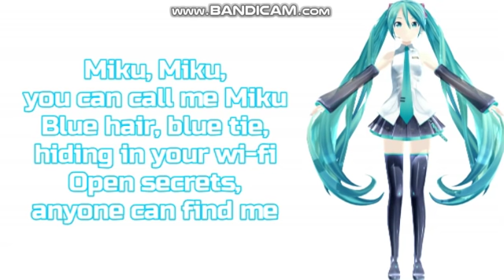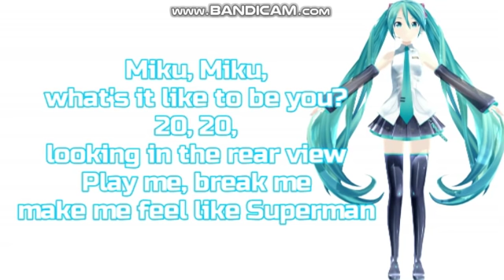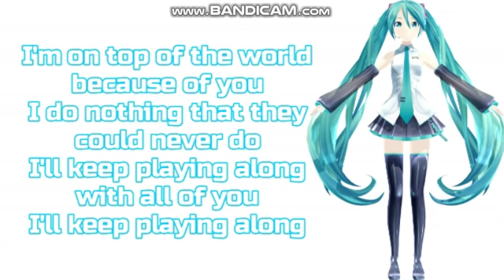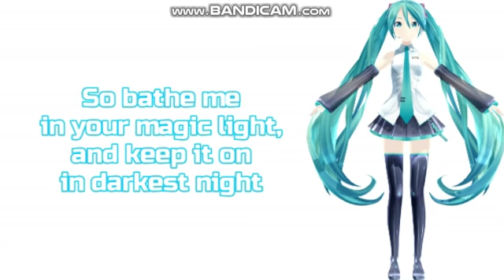Miku | Anamanaguchi ft Hatsune Miku | Lyrics